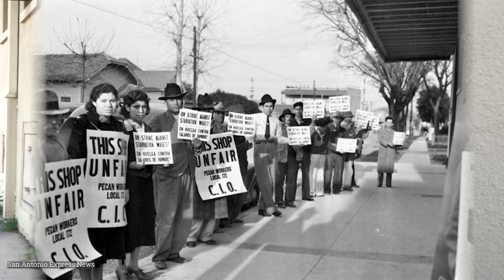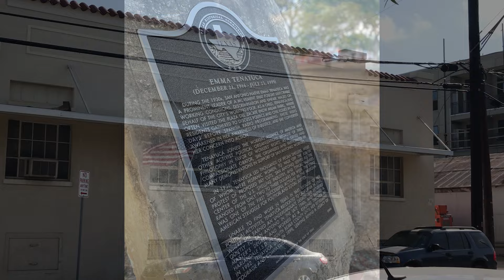Bexar Heritage Center Marker Minute Ep. 4 - "Emma Tenayuca"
Celebrate Hispanic Heritage Month by meeting a pioneering activist who empowered her community. Compassionate and courageous, Emma Tenayuca is chosen to lead a strike in 1938 that puts San Antonio in the national spotlight.